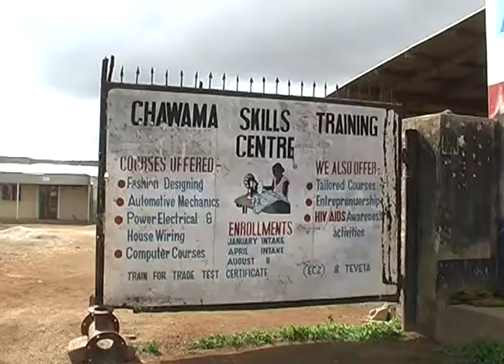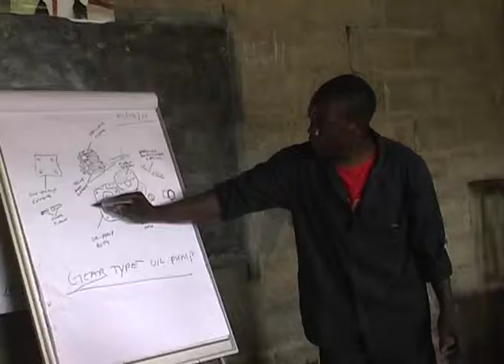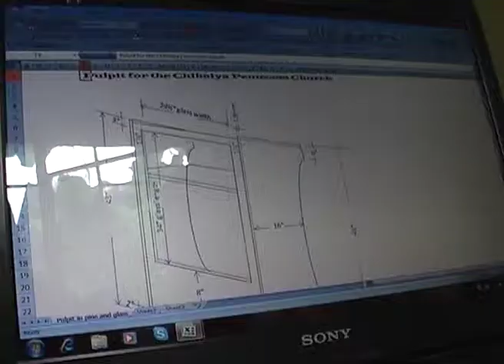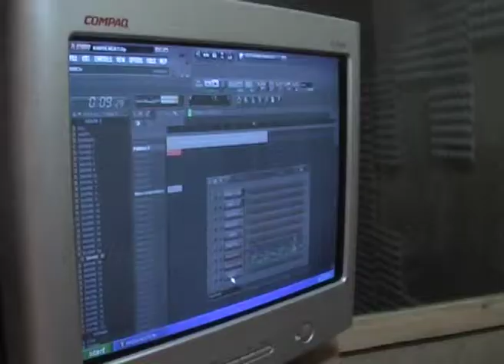Zambian teachers and students increase their computer skills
In Youth Resource Centres throughout Zambia teachers are trained how to use computer to better prepare their classes. Students then learn the computer skills from their teachers and in this way increase their job opportunity. This programme is supported by IICD.